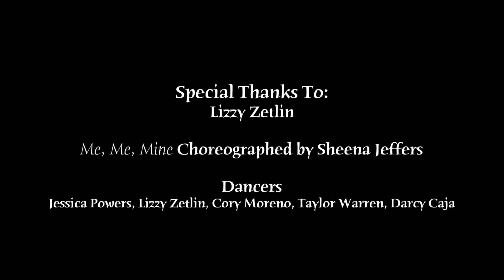Further: A Dance Documentary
Student short film dance documentary.
Starring: Lizzy Zetlin
Filmed, edited, written, produced, and directed by Evelyn Etienne